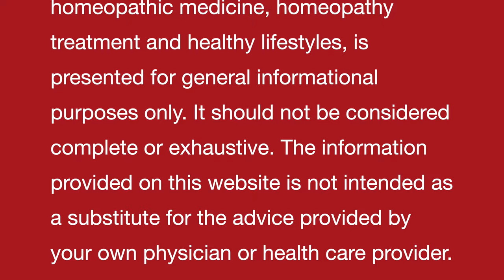FAIR SKIN COMPLEXION II Homeopathic remedy with Symptoms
Always Yours .

FAIR SKIN COMPLEXION II Single Homeopathic remedy with Symptoms